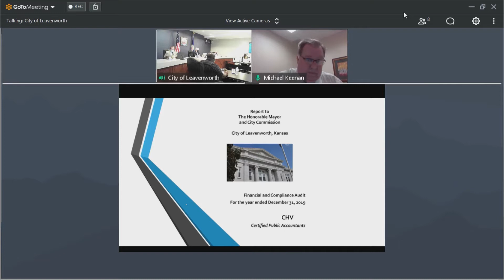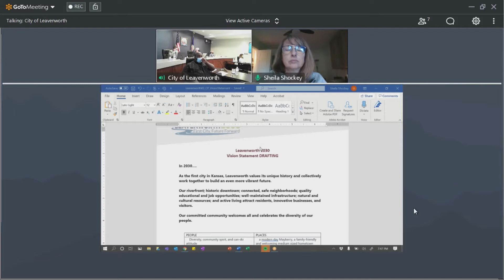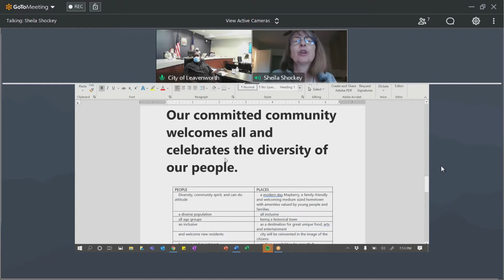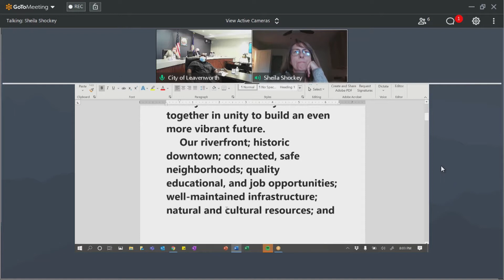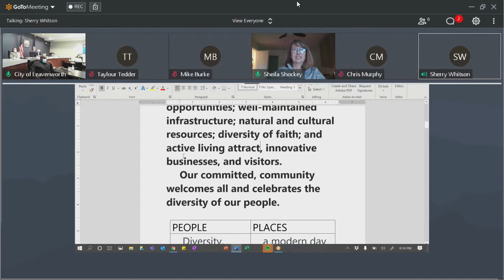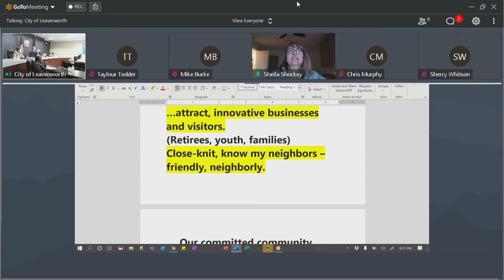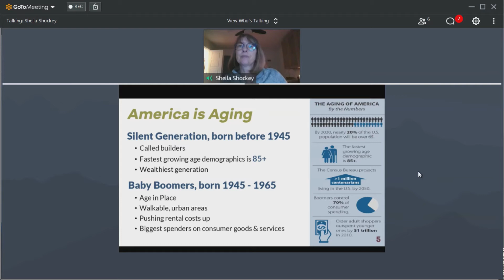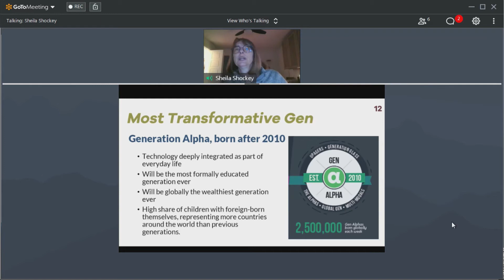Leavenworth City Commission Study Session for July 21, 2020